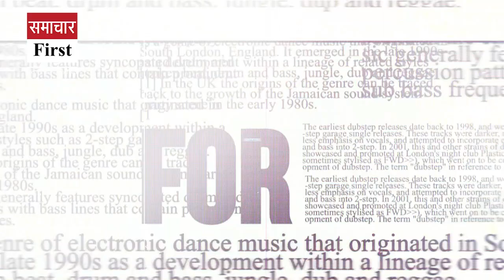रानीताल: जम्मू से आए नाग देवता की सच्ची कहानी